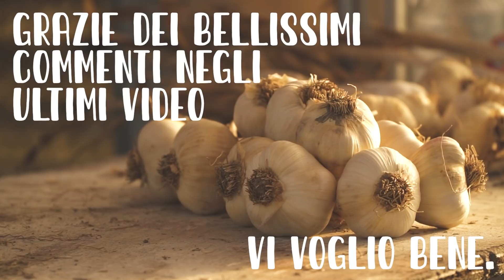"NON HO PIÙ VOGLIA DI FARE L'ORTO" il mio Burnout Estivo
Tutti gli anni in questo periodo estivo passo da questa fase di Burnout nel quale non riesco a vedere altro che i lati negativi e gli errori, i social non aiutano e facilmente si cade in un loop, non ho ancora trovato la soluzione  ma condividere il mio viaggio mi aiuta a esorcizzare paure e paranoie poco proficue.
Buon orto e buona vita.

      Dai un occhiata alla Wishlist del canale:
 📖Alcune letture interessanti:
Manuale di permacultura
Orto biointensivo

 🌾Prodotti per orto:
Humus 20 kg
Humus 6 kg

       🌱cosa può servirti nell'orto:
luci led
Tappetino riscaldante
Alveoli per semenzaio

Mi chiamo Gioele Pofferi, vivo nella campagna toscana e sono appassionato di agricoltura, mi piace coltivare la terra, seminare ortaggi e prendermene cura, dallla semina alla raccolta, passando per la concimazione, la sarchiatura, la pacciamatura, la rincalzatura e la potatura dove necessario.
In più in questi ultimi mesi sto allevando le mie galline al pascolo su un pollaio mobile autocostruito in una recinzione mobile elettrificata.
Mi piace seguire i principi della permacultura nella progettazione e realizzazione del mio orto e dei pascoli per gli animali, con l'obbiettivo di portare tutte le mie esperize in un azienda agricola dove poter dimostrare che la sostenibilità economica e ambientale possono andare a bracccetto se combinate nel modo giusto.
Buon orto a tutti e buona coltivazione!